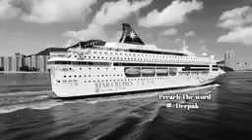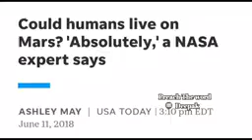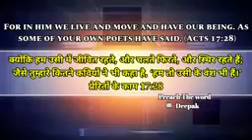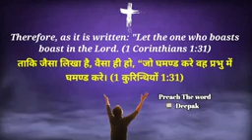सो अब जो मसीह यीशु में हैं, उन पर दण्ड की आज्ञा नहीं: क्योंकि वे शरीर के अनुसार नहीं वरन आत्मा के अन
सो अब जो मसीह यीशु में हैं, उन पर दण्ड की आज्ञा नहीं: क्योंकि वे शरीर के अनुसार नहीं वरन आत्मा के अनुसार चलते हैं। क्योंकि जीवन की आत्मा की व्यवस्था ने मसीह यीशु में मुझे पाप की, और मृत्यु की व्यवस्था से स्वतंत्र कर दिया।

   रोमियो 8:1-211 क्योंकि लिखा है, कि प्रभु कहता है, मेरे जीवन की सौगन्ध कि हर एक घुटना मेरे साम्हने टिकेगा, और हर एक जीभ परमेश्वर को अंगीकार करेगी।
रोमियो 14:11
11 For it is written: As I live, saith the Lord, every knee shall bow to me, and every tongue shall confess to God.
Romans 14:11

11 और परमेश्वर पिता की महिमा के लिये हर एक जीभ अंगीकार कर ले कि यीशु मसीह ही प्रभु है॥
फिलिप्पियों 2:11
11 And that every tongue should confess that the Lord Jesus Christ is in the glory of God the Father.
Philippians 2:11

19 और मैं ऊपर आकाश में अद्भुत काम, और नीचे धरती पर चिन्ह, अर्थात लोहू, और आग और धूएं का बादल दिखाऊंगा।
प्रेरितों के काम 2:19
19 And I will shew wonders in the heaven above, and signs on the earth beneath: blood and fire, and vapour of smoke.
Acts 2:19

20 प्रभु के महान और प्रसिद्ध दिन के आने से पहिले सूर्य अन्धेरा और चान्द लोहू हो जाएगा।
प्रेरितों के काम 2:20